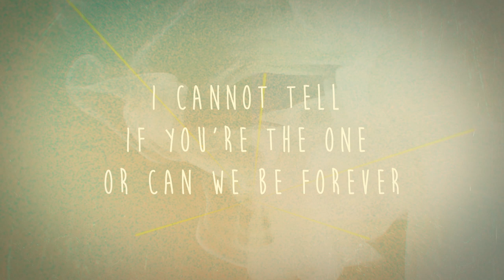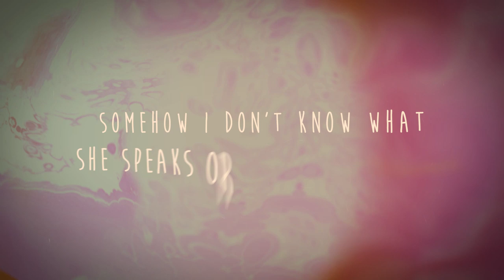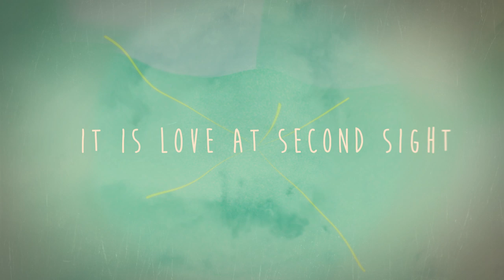Liam Green - Love At Second Sight (Lyrics)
Lyrics video of the song "Love At Second Sight" by Liam Green.